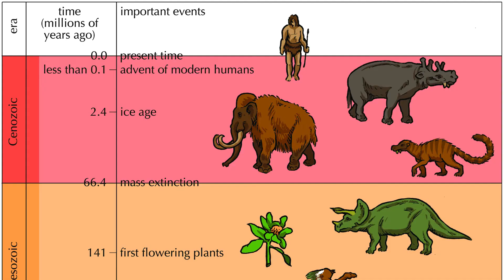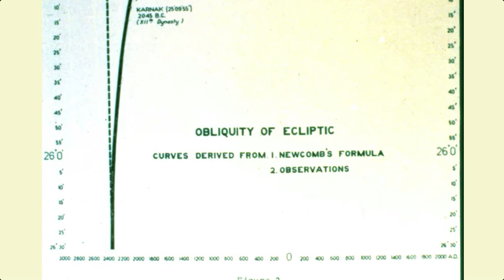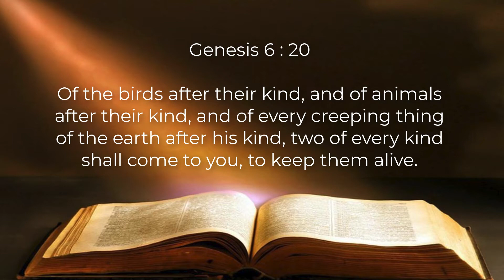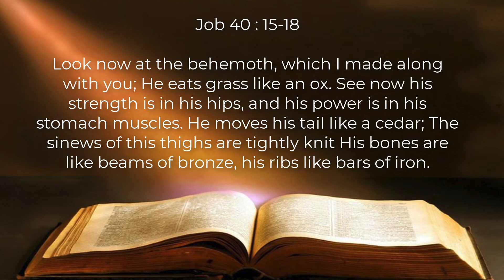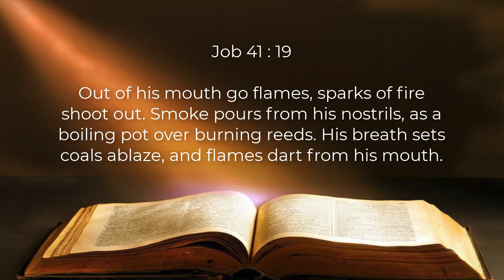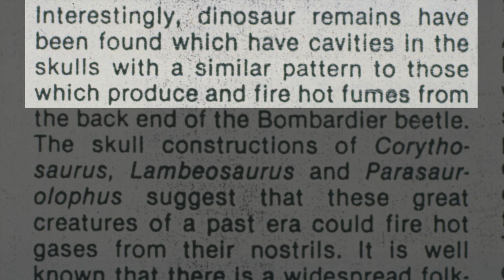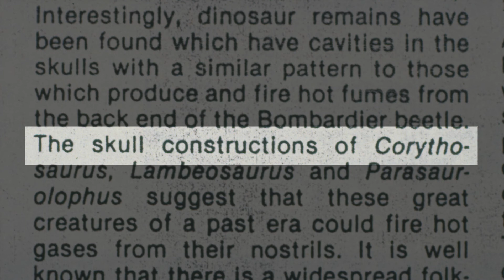33 | Dinosaurs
Evidence that dinosaurs lived recently throws doubt on Lyell's timescale.